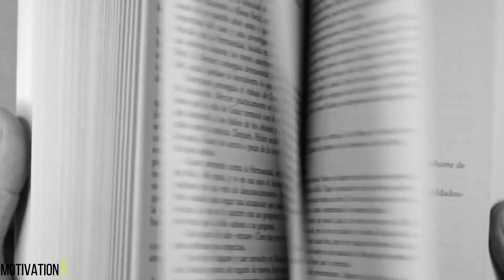HOW NOT TO RAISE KIDS - NEIL DEGRASSE TYSON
KIDS MOTIVATIONAL- NEIL DEGRASSE TYSON

"We spend the first year of their lives teaching them to stand and walk, and the rest of their lives to sit down and shut up"

Neil deGrasse Tyson is an American astrophysicist, writer, and science communicator that Neil deGrasse net worth of about $ 5 million bucks. Tyson is the Frederick P. Rose Director of the Hayden Planetarium in the Rose Centre for Earth and Space, a position He’s held since 1996, and he set the American Museum of Natural History’s Department of Astrophysics at 1997. Neil hosted PBS series” Nova ScienceNow ” from 2006 to 2011, and because 2009, he’s hosted the” StarTalk ” podcast, that was contained on” Rolling Stone” magazine 2014 list” The 20 Best Comedy Podcasts at this time.”

►Video footage: For all video footage used, please see the credits at the end of the video. Additional footage:

1)This video has no negative impact on the original works (It would actually be positive for them)
2)This video is also used for teaching purposes.
3)It is transformative in nature.
4)I ONLY used bits and pieces of videos to get the point across where necessary.

This video was fully edited by the team at MotivationX.